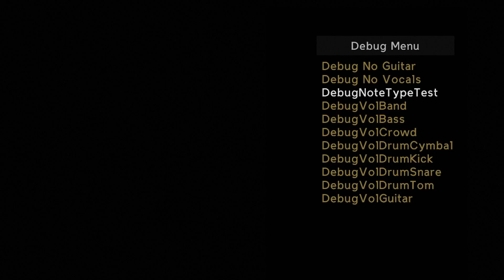DebugNoteTypeTest by David Bowie (Guitar Hero: Warriors of Rock debug song)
Documenting GHWoR debug songs